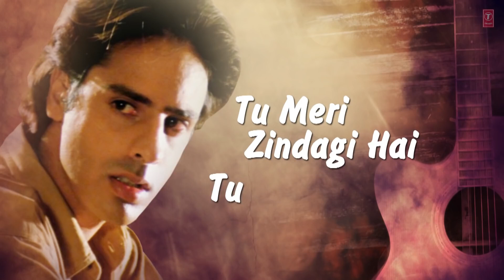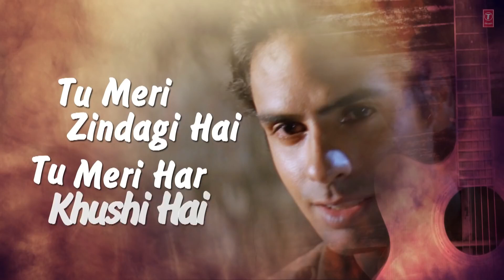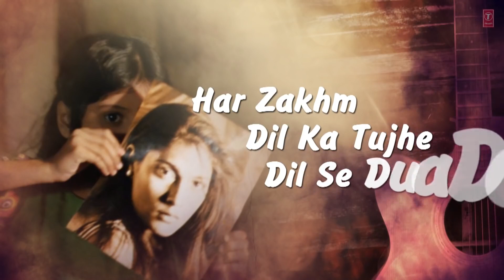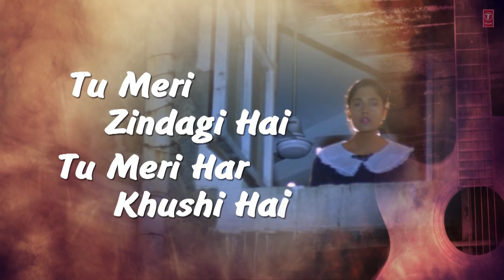Visulization song; Tu meri jindagi hai